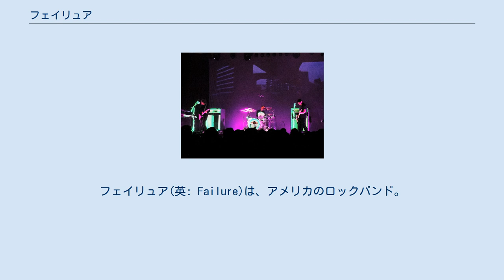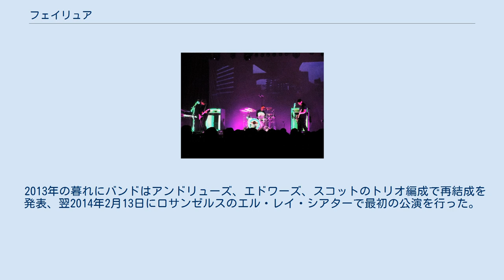フェイリュア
フェイリュア(英: Failure)は、アメリカのロックバンド。
1990年にロサンゼルスで結成。
 1992年にワーナー・ブラザース・レコード傘下のスラッシュ・レコードと契約。
バンドはミネソタ州に向かいスティーヴ・アルビニプロデュースで1stアルバム『Comfort』のレコーディングを行った。
アルバムは9月にリリースされたが、バンドとアルビニはアルバムのサウンドの仕上がりに満足できず、翌1993年にスタジオに戻り、セルフプロデュースでアルバムの制作を開始した。
セッションの途中でドラマーのガウスが脱退し、スコットが新ドラマーとして加入するまでエドワーズがドラムパートを担当した。
1994年3月に2ndアルバム『Magnified』をリリース。
プレスはアルバムの音響やバンドサウンドの進化を賞賛した。
 1995年に入りバンドは次のアルバムの作業に取り掛かるが、レコーディング終了間際にワーナー側から契約満了の知らせが入る。
この頃にメンバーはサイドプロジェクトにも打ち込んでおり、アンドリュースとエドワーズはレプリカンツのメンバーとして活動しアルバムをリリースしている。
スコットもセッションドラマーとして活動。
その一方でメンバーは新しい契約先を探していたが、ワーナーが契約を更改してニューアルバムをリリースしたいとバンドに申し出る。
1996年8月に3rdアルバム『Fantastic Planet』がリリースされた。
この頃スコットの元バンドメイトで後にクイーンズ・オブ・ザ・ストーン・エイジに加入するギタリストのトロイ・ヴァン・リューウェンが加入し、アルバムリリース後のツアーに帯同した。
 1997年11月19日、バンドの解散を公式に発表。
 アンドリュースは後にプロデューサーやレコーディング・エンジニアとして頭角を現し、ナイン・インチ・ネイルズ、ジミー・イート・ワールド、メイ、ブラック・レベル・モーターサイクル・クラブ、コープランドなど多数のアーティストの作品に参加した。
その一方で自身のソロプロジェクトであるオンや、ロックバンド・イヤー・オブ・ザ・ラビットのフロントマンとして活動した。
 エドワーズはバンド解散前からサイケ・ポップバンド、ラスクに参加し、1枚のアルバムをリリースした。
ラスク解散後の2000年にシューゲイザーバンド、オートラックスを結成した。
また2018年以降、スマッシング・パンプキンズで活動を再開したジェームス・イハの代理としてア・パーフェクト・サークルのサポートを務めている。
 スコットは1998年にカナダのインディー・ロックバンド、ブリンカー・ザ・スターに加入、その後はヴェルーカ・ソルトやエネミーといったバンドに参加した。
 2013年の暮れにバンドはアンドリューズ、エドワーズ、スコットのトリオ編成で再結成を発表、翌2014年2月13日にロサンゼルスのエル・レイ・シアターで最初の公演を行った。
5月にはライヴEP『Tree of Stars』をリリースした。
 2015年6月30日、19年振りとなる4枚目のスタジオアルバム『The Heart Is a Monster』を自身のFailure Recordsよりリリース（流通はイングルーヴス）。